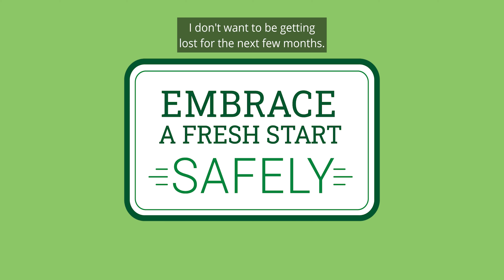Week of Welcome 2021 at the U of A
We caught up with some University of Alberta students on the first week of classes to ask them about how it feels returning to campus in person.